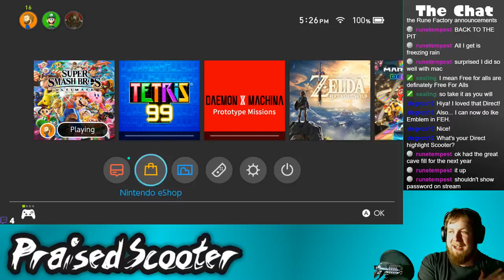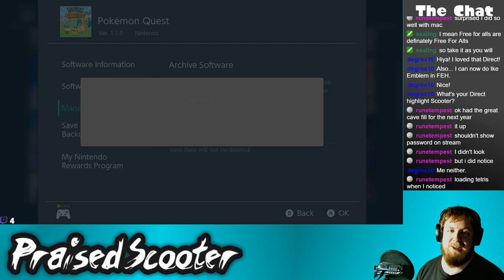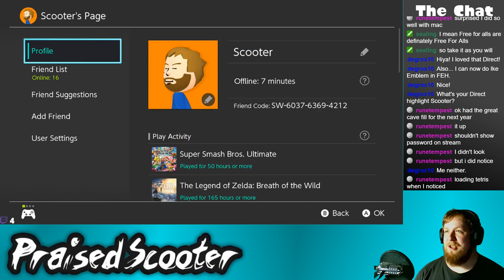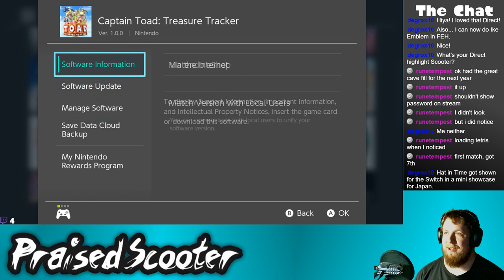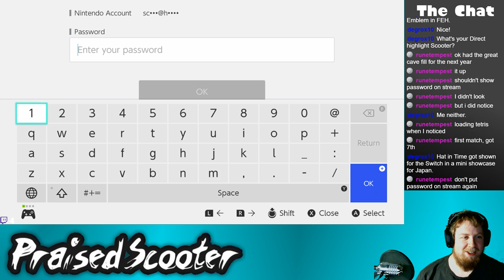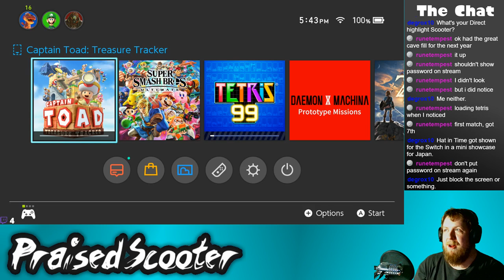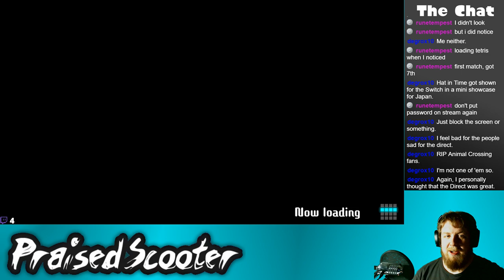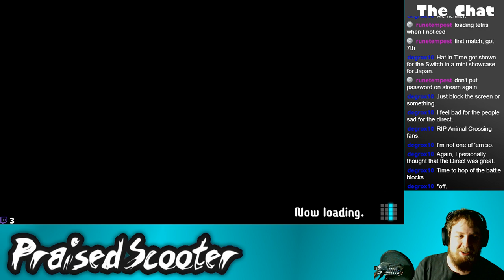Tetris 99 - 2/13/2019